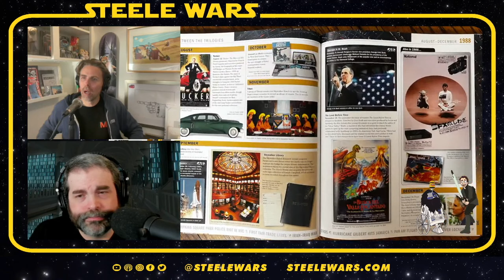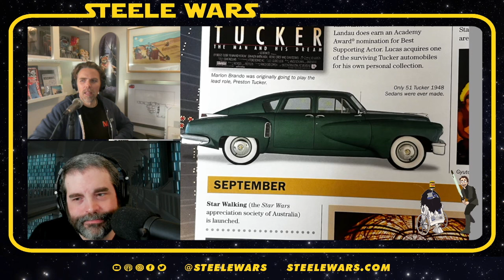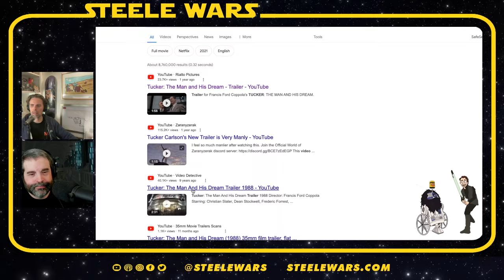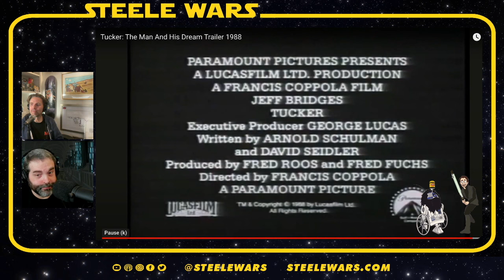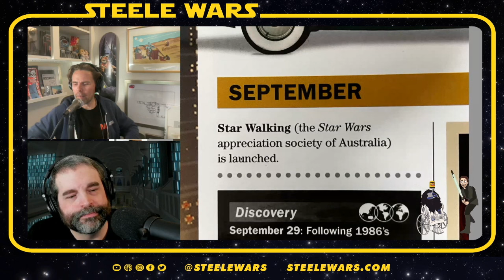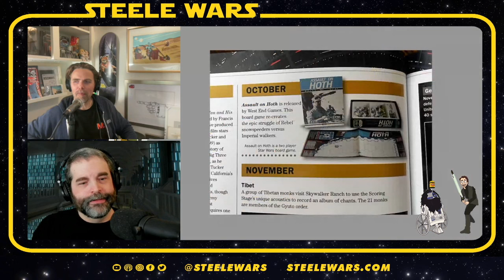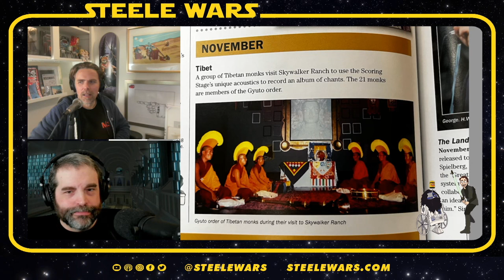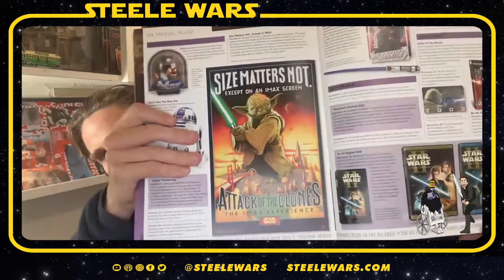Star Wars Year By Podcast : 1988 Ep 36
Hawes Burkhardt (Blue Harvest Podcast) & Steele Saunders (Steele  Wars Podcast) discuss the history of Star Wars while browsing the Star  Wars Year By Year book.

The second half of 1988 has Monk's rocking Skywalker Ranch, Brazil gets some insane Kenner toys and George Lucas heads to Japan and drops one of the dopest advertising campaigns of all time.

Plus Tucker along with Tucker's dreams!

Listen to the award winning SteeleWars StarWars podcast...